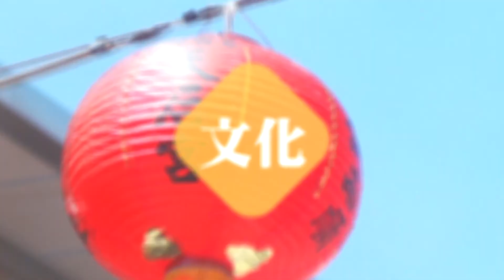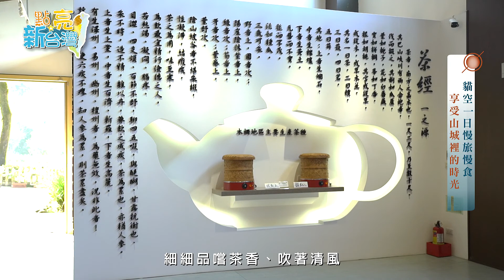年代『點亮新台灣』貓空休閒農業區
喧囂的大臺北，有這麼一個彷佛自成一派與城市快節奏隔絕之地，就是貓空。貓空位於臺北市文山區，是臺北市最大的產茶地區。挑個陽光晴朗的日子，來一趟慢旅，細看周圍的景色和人，保有內心一片寧靜，發現箇中樂趣，優雅去掌握自己慢旅的一天。    看著眼前的一片風景，找一間茶館泡茶，細細品嚐茶香，吹著清風，渡過愜意的一天。慢旅、慢食，沉澱下來後會發現塵世間的美好才值得花時間，慢慢感受。在這裡有許多純泡茶不供餐的茶館，茶館老闆都很熱情，樂意坐下來細談製茶、品茶之道，以及介紹在地人最推薦的私房美食